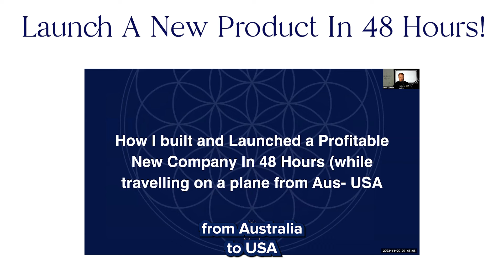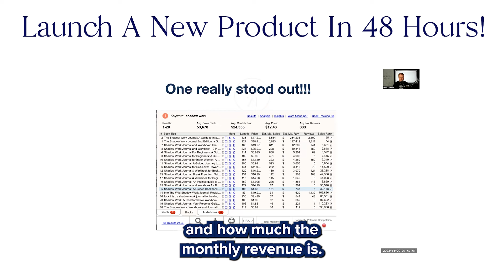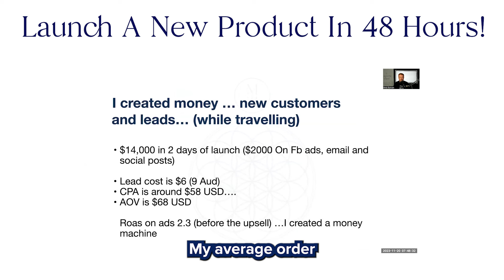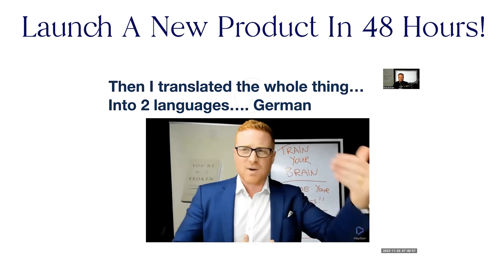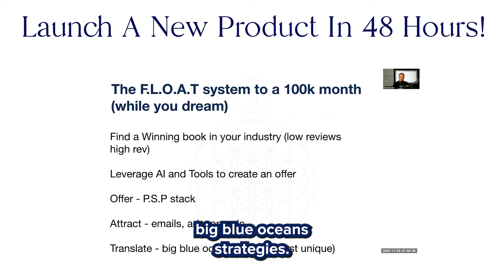Superconscious Entrepreneur 2